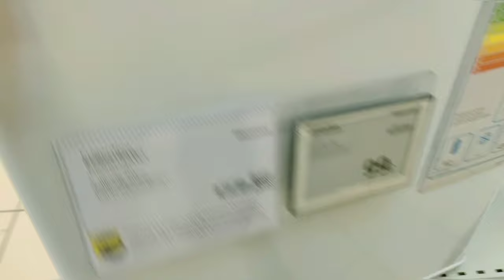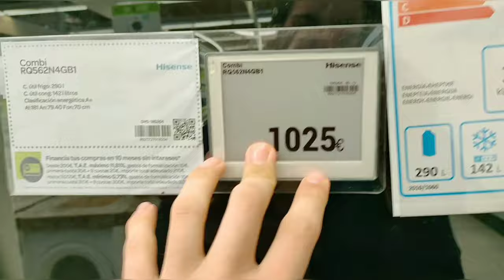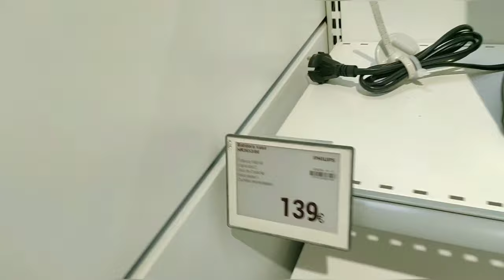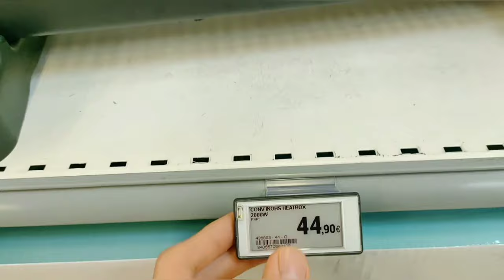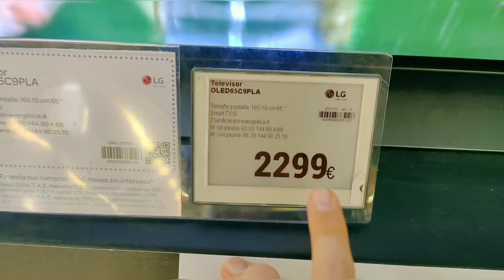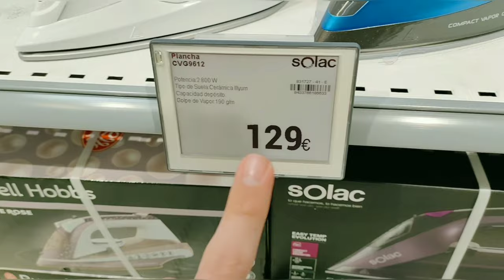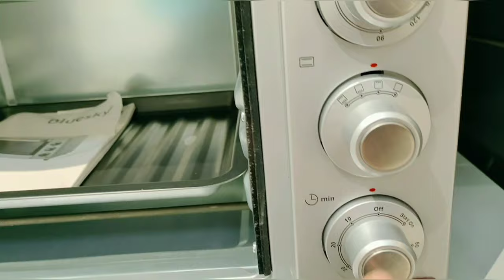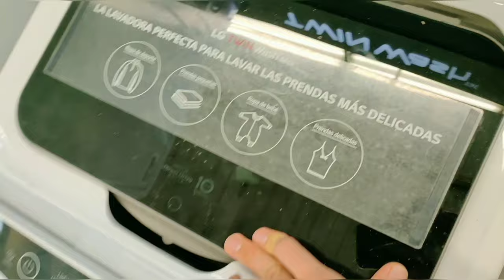PRECIOS de ELECTRODOMÉSTICOS en ESPAÑA BARATO vs CARO *me regañaron en la tienda*😱| ALEX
HOLA HOLAAAA ÚNETE A ESTÁ FAMILIA⬆️

AYUDAME COMPARTIENDO ESTE VIDEO CON TUS AMIGXS